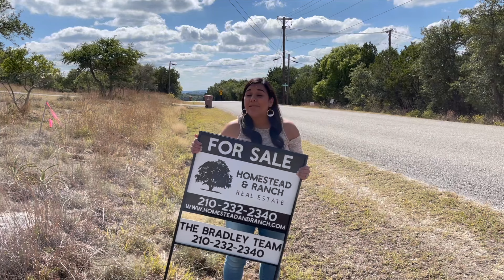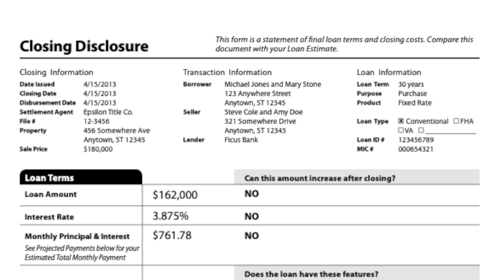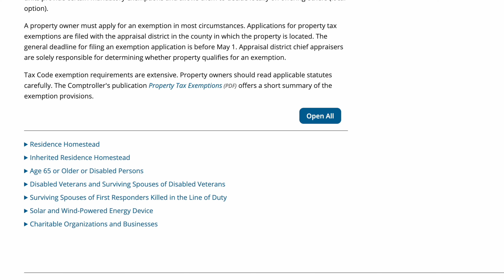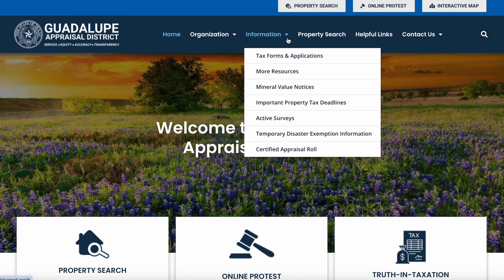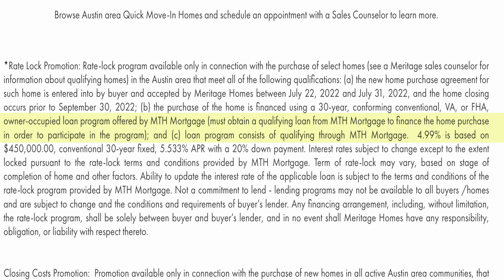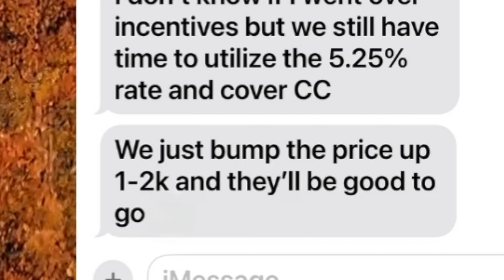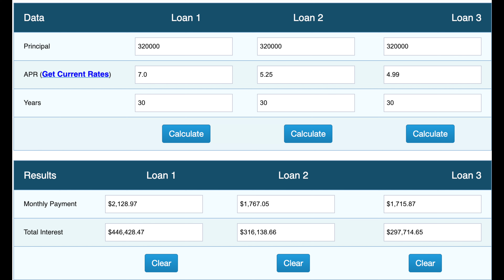Top Reasons to Avoid Buying a New Construction Home in 2024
Thinking about buying a new construction home in 2024? Think again! In this video, we dive deep into the top reasons why you might want to avoid. From poor workmanship and construction delays to potential contract issues and limited financing options, we've got the insider insights you need to make an informed decision. Plus, we'll share expert tips on what to look out for if you're considering new construction. Don't make a move without watching this essential guide!

P.S. We still love New construction homes...

We are your go-to real estate agents for everything New Braunfels and San Antonio!

Chase & Veronica, Bradley | Homestead & Ranch Real Estate

New construction
newbraunfels
movetonewbraunfels
movetosanantonio
texasrealestate
Canyon lake tx
Real estate market
housing market
texas hill country
Nbtx living
moving to new braunfels
living in new braunfels tx
relocating to new braunfels tx
new braunfels real estate
New Construction

00:00 start
00:46 Workmanship Issues
02:05 Contract issues
03:25 Tax debt
04:37 Tax Exemptions
05:33 Earnest money
07:05 Financing
09:20 wrap it up
09:52 ending